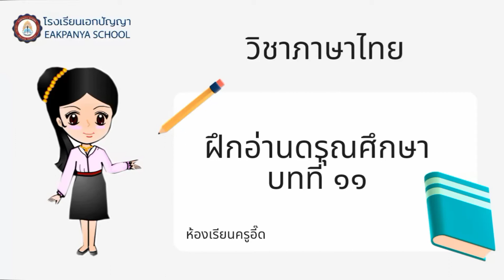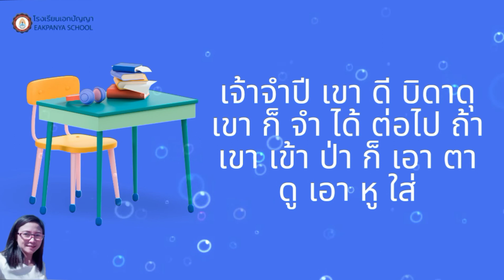ฝึกอ่านดรุณศึกษาบทที่11